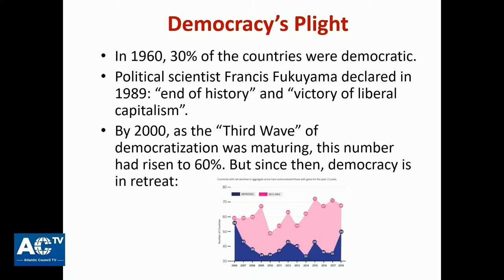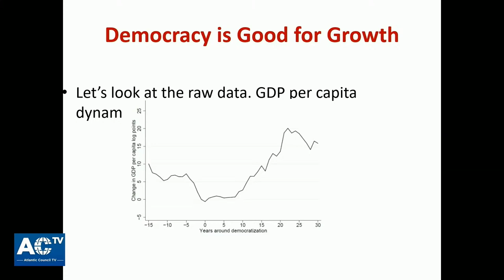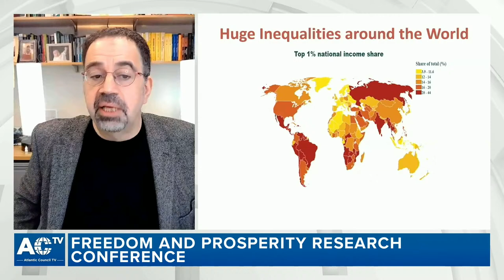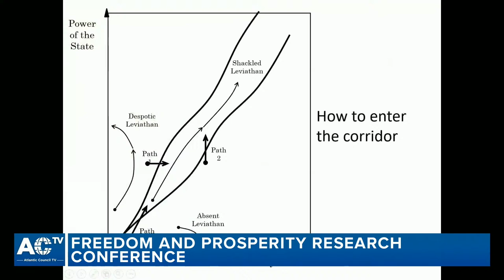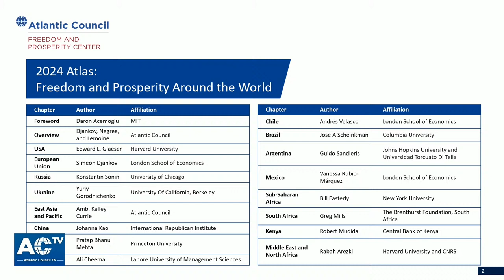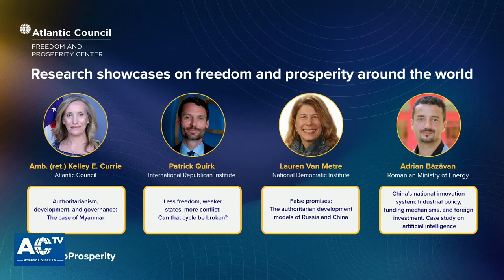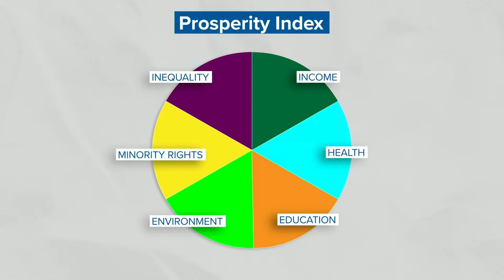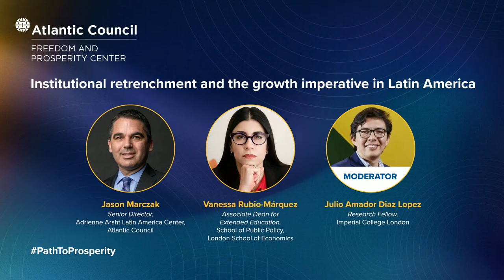Second annual Freedom and Prosperity Research Conference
Scholars and policymakers from around the world present their research and analysis on international development and the relationship between freedom and prosperity.